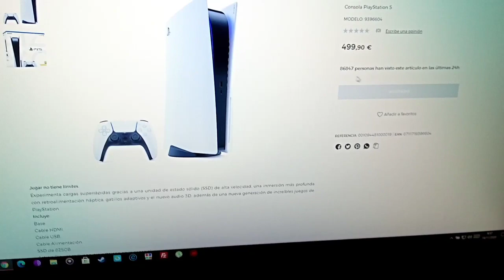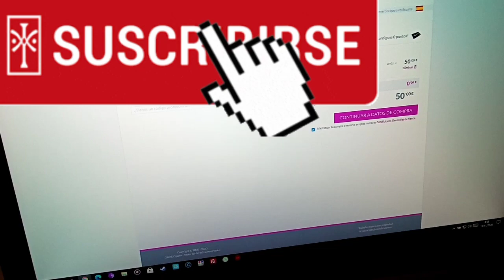PS5 COLAPSA STOCK EL DÍA DE LANZAMIENTO!!! NO MERECE LA PENA Sonyers 🐭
SERVIDORES CAÍDOS POR GENTE MUY ADELANTA CON DINERO Y ABURRIDA